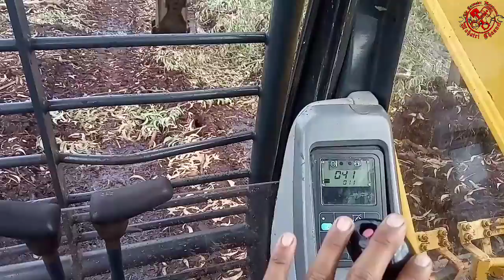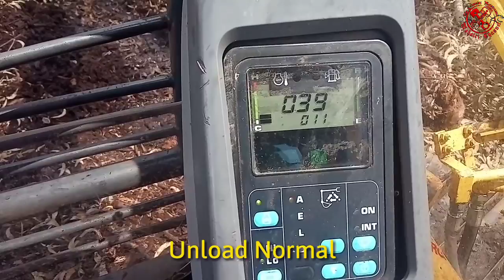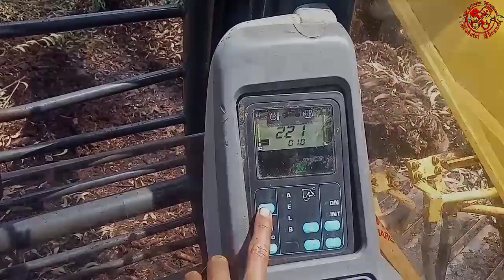Penyebab Hydraulic Low Power atau Kombinasi Lambat - Excavator Komatsu Pc130-7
Ya, di video ini kita akan melakukan troubleshooting atau mencari masalah tentang hydraulic low power pada unit excavator komatsu pc130-7.
Kendala yang di timbulkan yaitu, unit lemah/kombinasi lambat, tenaga berkurang, sedangkan rpm, unload, dan pressure, semuanya normal. Dan pada akhirnya, setelah dilakukan pengecekan, ternyata reducing control valve bermasalah.

Terima kasih..!